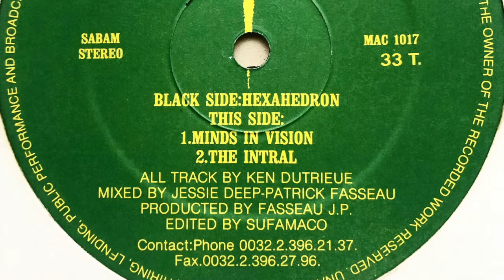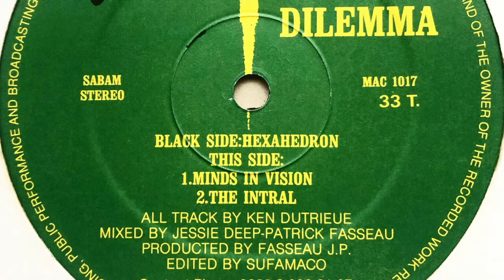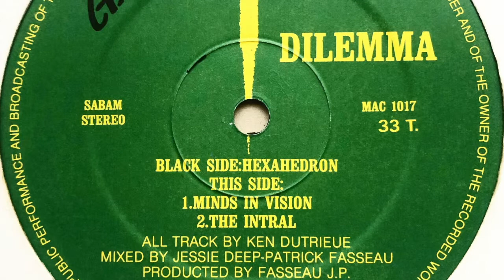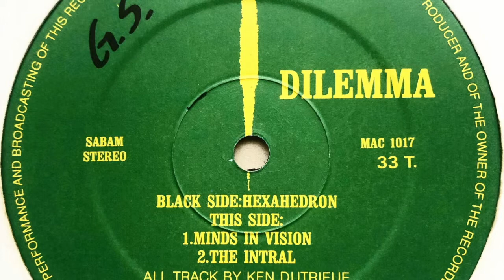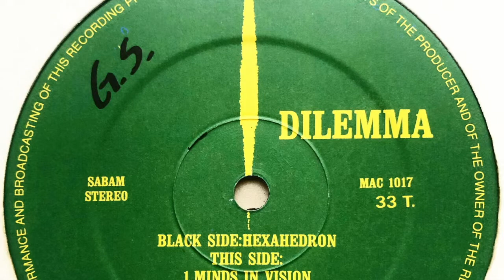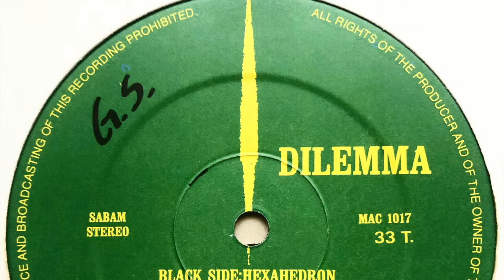Dilemma - Minds In Vision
Label: Mackenzie Records
Cat. #: MAC 1017
Format: Vinyl, 12", 33 ⅓ RPM
Release date: 1991
Country: Belgium